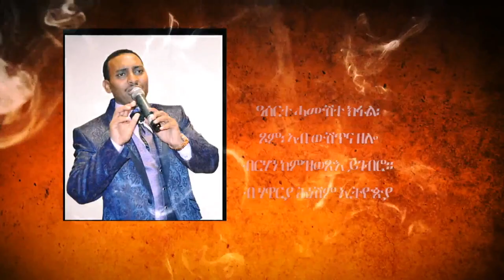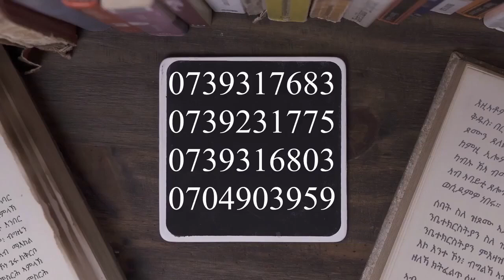ዓሰርተ ሓሙሽተ ክፋል፡ ጾም፡ ኣብ ውሽጥና ዘሎ ብርሃን ከምዝወጽእ ይገብሮ። ብሃዋርያ ሕነሽም ኢትዮጵያ